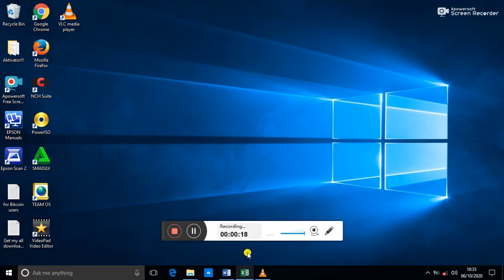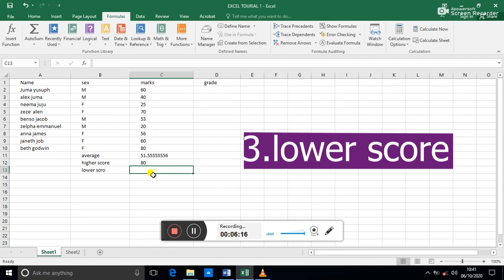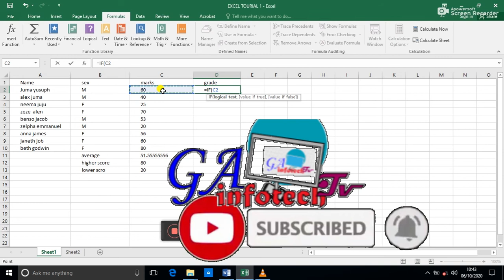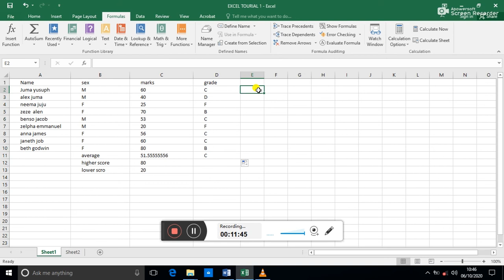Ms Excel , NAMNA KUANDAA MATOKEO YA WANAFUNZI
excel tips